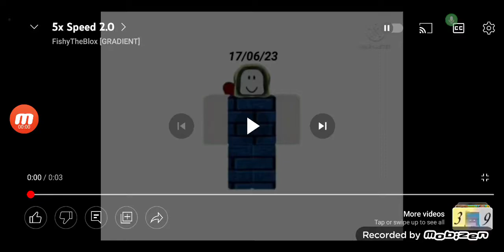p with moy 7